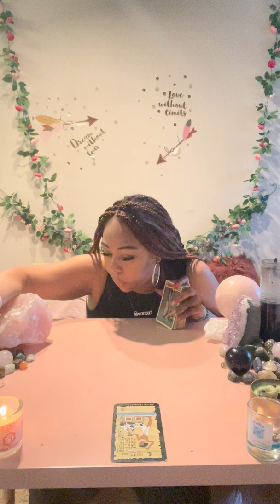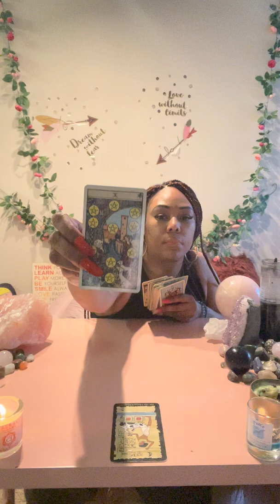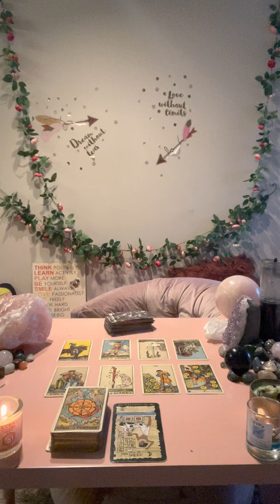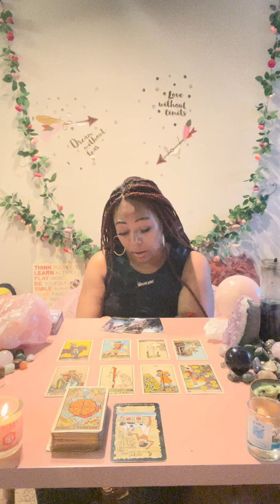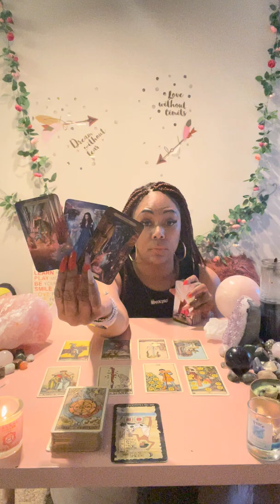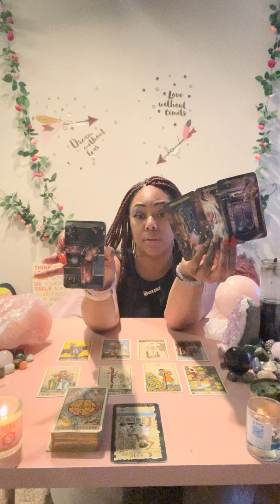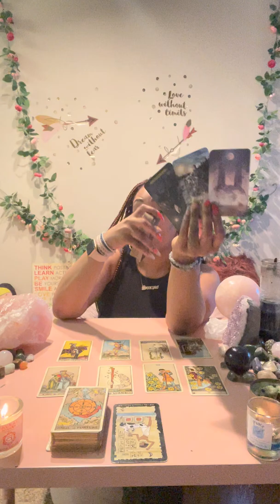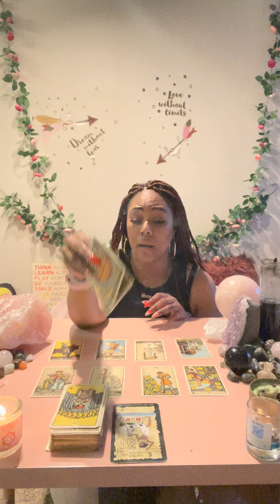♊️ GEMINI: WHO YOU WANTING BACK GEM? 👀👀👀 YOU LOVE THEM, BUT ARE THEY WITH SOMEONE ELSE? 🤔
Miss Hawaii is:
Scorpio - Sun ☀️
Scorpio - Mercury 🔥
Scorpio - Venus ❤️
Scorpio - Pluto 🌏

Blessings 💕